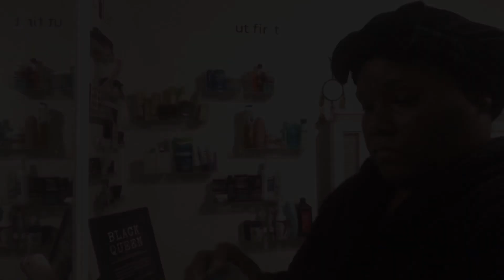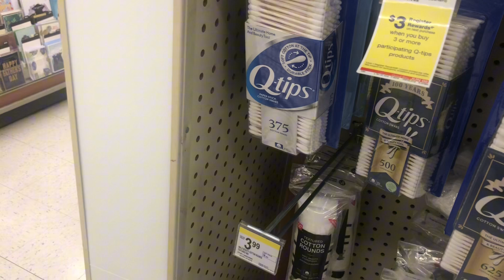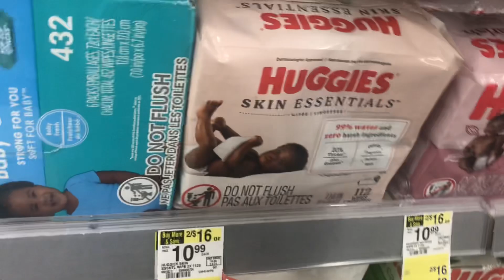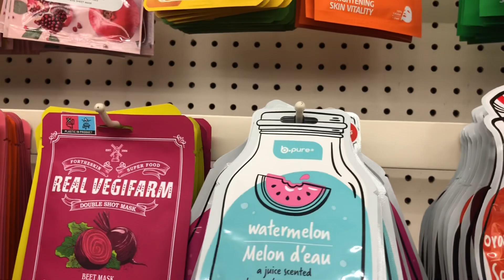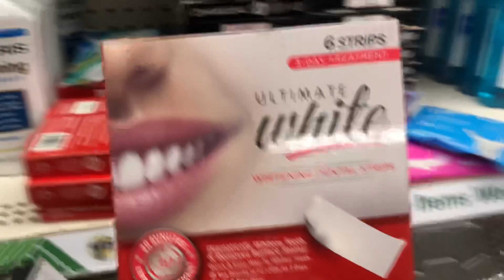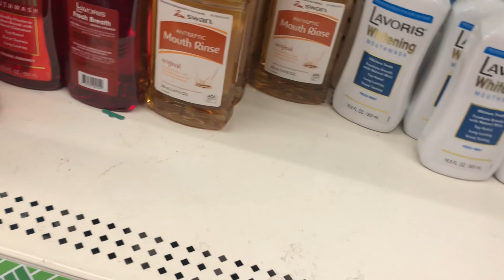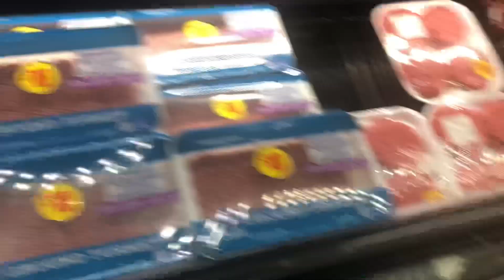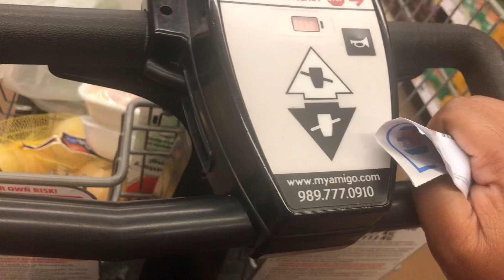Productive weekend vlog| hair|nails|skincare| shopping!🧿🧿🧿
hey guy's , hope you all like this weekly vlog  giving thanks to irresistible me for sponsoring today's video. this weekly vlog consists of  running errands going to the store and receiving my first wig.

Amazon Store Front